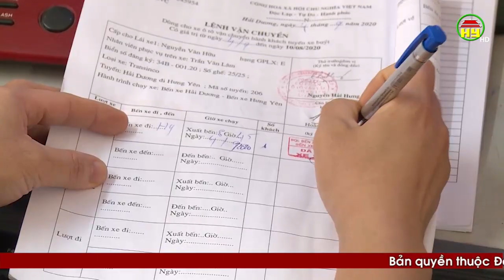Xe buýt và vận tải khách tại Hưng Yên hoạt động trở lại